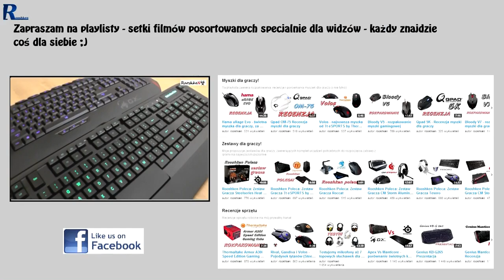Asus ROG GR8 - Rzut oka na potężny komputer wielkości konsoli